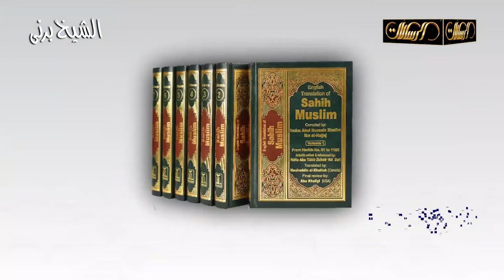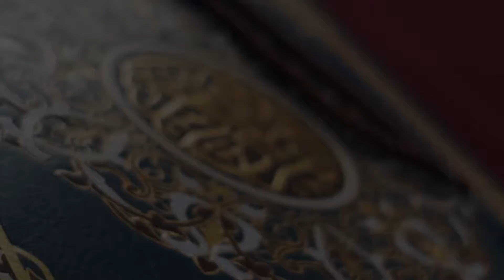Importance & Power of Tawheed | Special Bayan by Sheikh ZiaUllahBurny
Hadees E Bitaka
Allah ki Tauheed or uski Ehmiyat
Sahih Hadith or Quran ki Roshni main